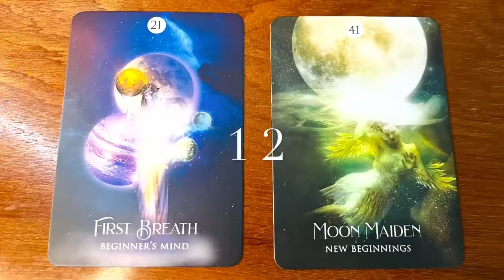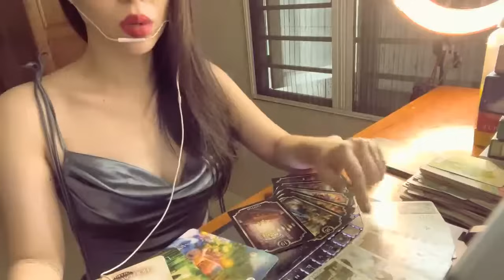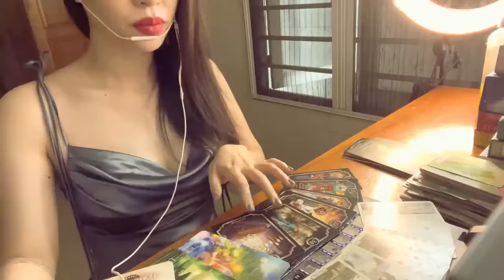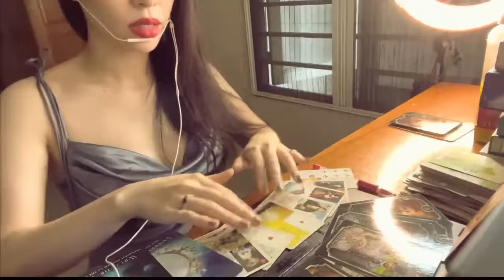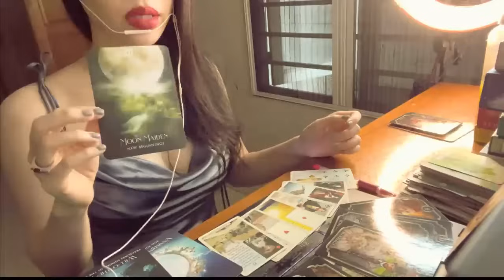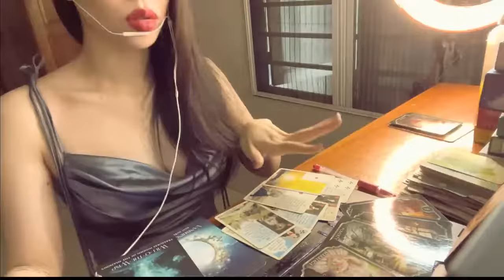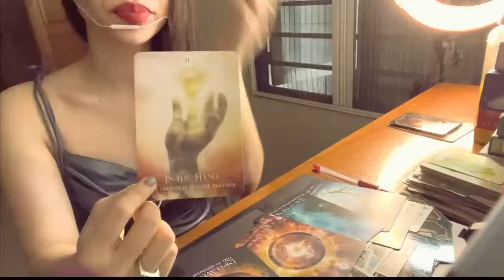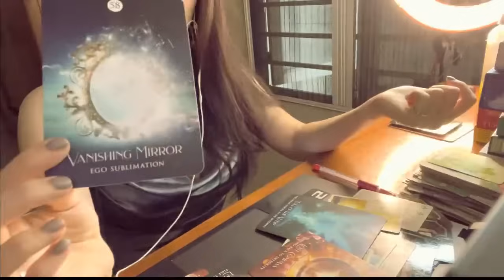Tarot : Phước Lành Trên Hành Trình Của Bạn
Trải bài năng lượng chung , chỉ khớp với những người cùng tần số năng lượng , nếu không phù hợp với bạn , hãy lựa chọn một trải bài khác phù hợp hơn !
Chúc mọi người bình an trong cuộc sống !

CHỌN TỤ BÀI VUI LÒNG XEM TỪ ĐẦU VIDEO
1 01:20
2 10:00

Mình không nhận trải bài riêng .

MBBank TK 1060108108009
Quách Hồng Linh ,Chi Nhánh Trường Chinh , quận 12 , TPHCM